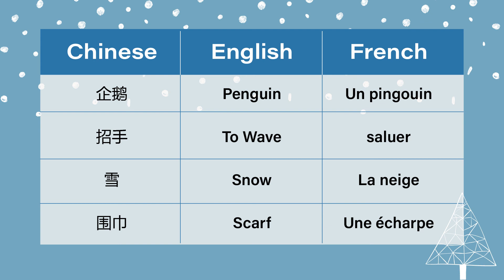A4E Workshop: Winter